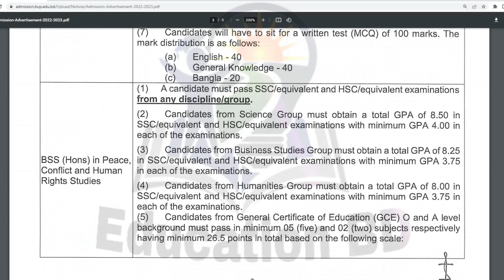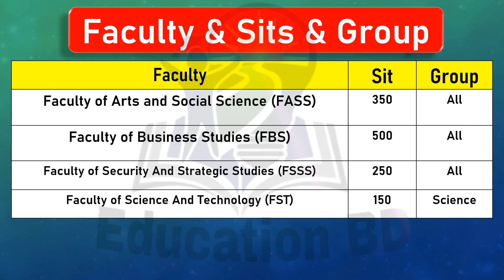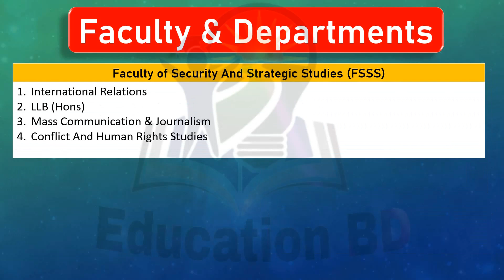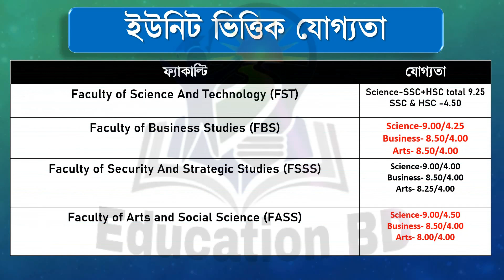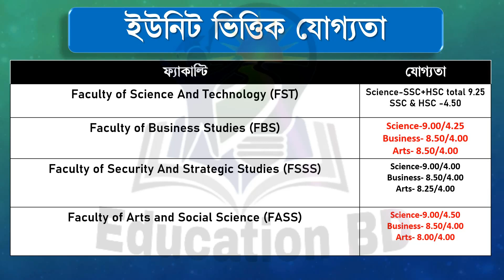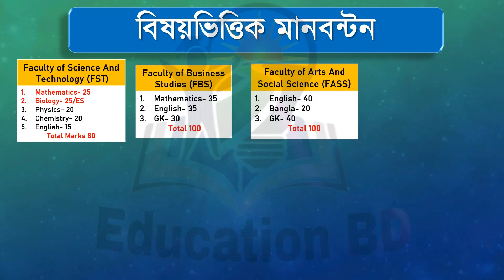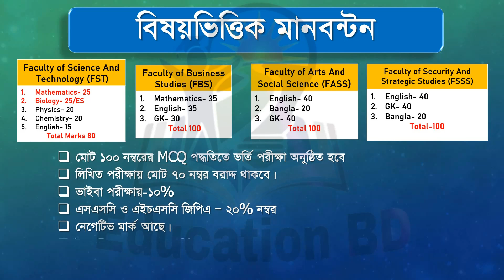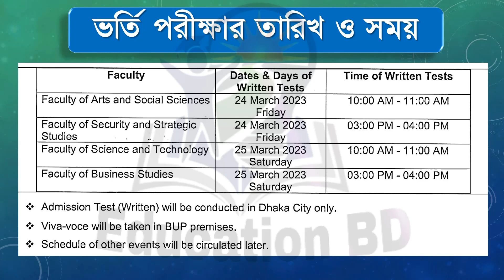BUP Admission Circular 2022-23। BUP Admission Circular । BUP Admission 2023 Update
Hi Guys,

🛑কপিরাইট সতর্কতা:-
Education BD..